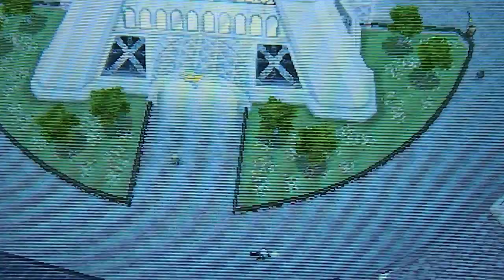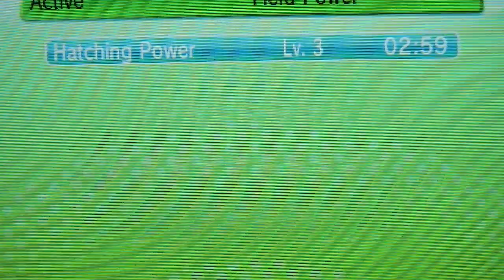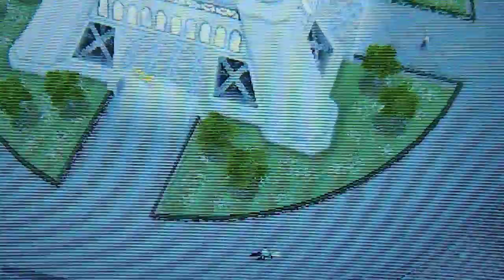[FLOYT]LIVE!! Shiny Seel on Pokemon X after 981 eggs!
Go to 3:18 for shiny hatch

This hunt felt like it was going to be amaura all over again. I'm so relieved it didn't turn out that way but wow this sure took a while.
Seel is one of my favourite water pokemon from 1st gen. I actually used one back in yellow as part of my in-game team because I absolutely loved Dewgong as a child. Getting this shiny just brings back all them happy childhood memories of playing those old pokemon games.GAH THE NOSTALGIA!

Seel is female with 4IVs. Missing HP and Defense.
Timid nature with Hydration.

NOT FOR TRADE.